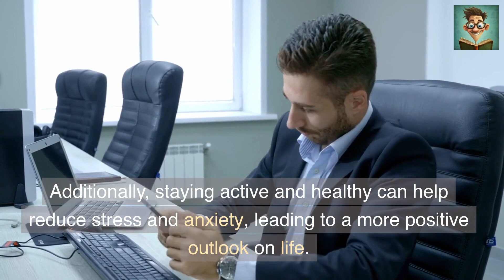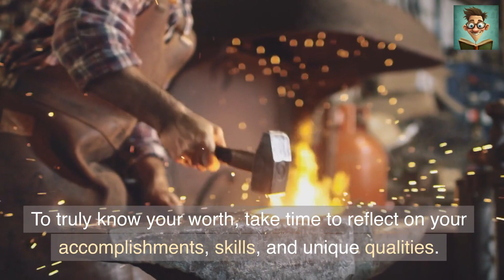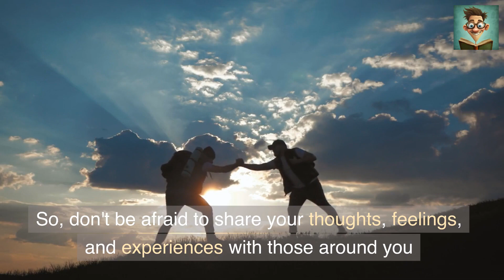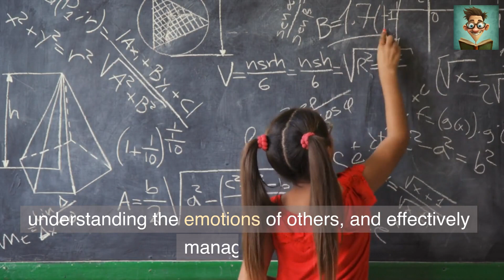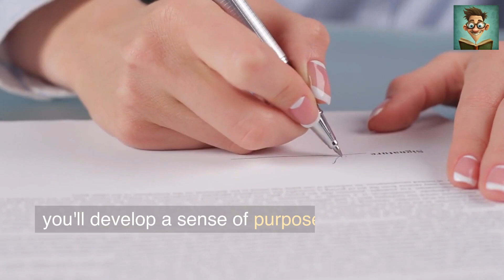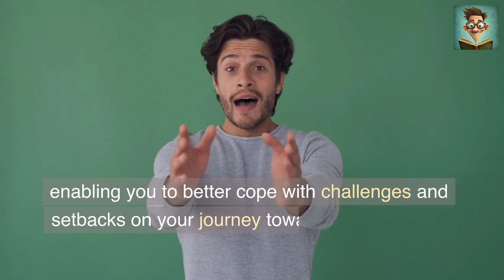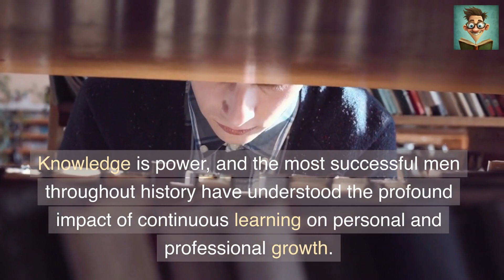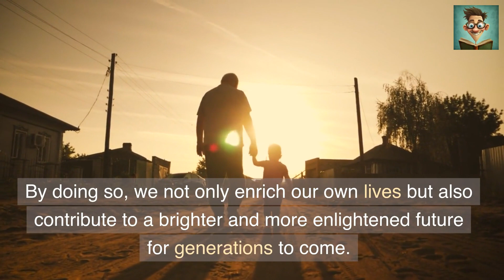9 Life Changing Tips for Men Unlock Your Full Potential! | Self Improvement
In this video, we're going to share 9 life-changing tips for men that will help you unlock your full potential.

These tips are easy to follow and will help you achieve your goals and dreams. If you're looking for ways to improve your life, then this video is for you! self improvement